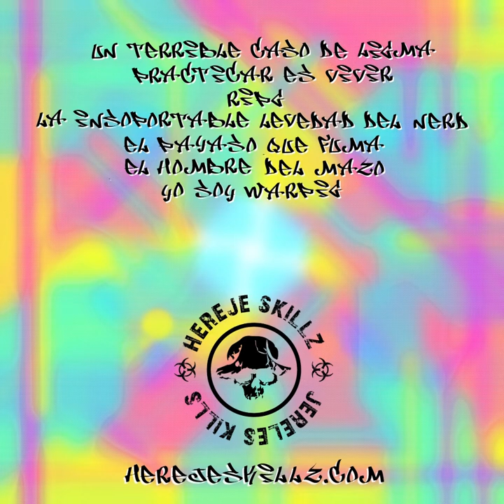ZOMVIP: YOSOYWARPIG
Artista: ZOMVIP
Album: El final del principio
Sello/Label: Hereje Skillz
Referencia: [HS053]
Año: 2020
Género: Nerdcore Rap / Synth Punk / Breakcore
Tracks: 07
Duracion: 00:23:53

Tracklist:

01-Un terrible caso de ligma
02-Practicar es vivir
03-RIPG
04-La insoportable levedad del Nerd
05-El payaso que fuma
06-El hombre del mazo
07-YOSOYWARPIG

En Hereje Skillz no paramos de hundirnos en una dimensión paralela donde la gente no va dejando mascarillas por el suelo, donde la radio pincha estas piececitas musicales.

ZOMVIP, MC y Productor casi tan internacional como Carmen Sandiego, nos ha pasao un disquete de 3/4 con un jpg con código Qr de esos para que nos montemos en esta montaña bielorrusa de disco.

En la Rolling Stones seguro que lo catalogarían de Synth-Punk o Nerdcore Rap o sus muertos. Yo le he visto hasta breakcore. Un amasijo de sonidos alienados dentro de una nave averiada con más reverb que la Leyenda del tiempo.

Musica, Letra, Portada, Grabación, Edición y Mezcla por ZOMVIP. Masterizado por James Rod.

Esta obra esta bajo una licencia Creative Commons (by-nc-nd) para Hereje Skillz (2020).